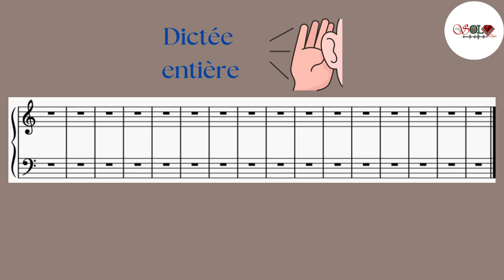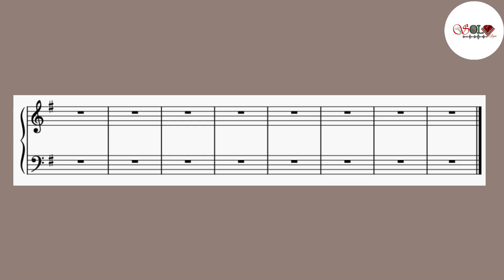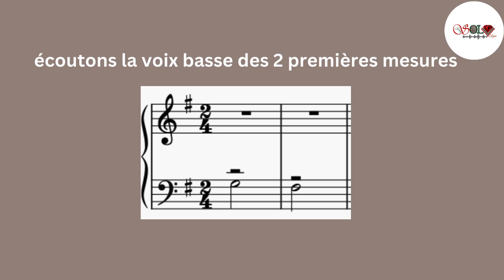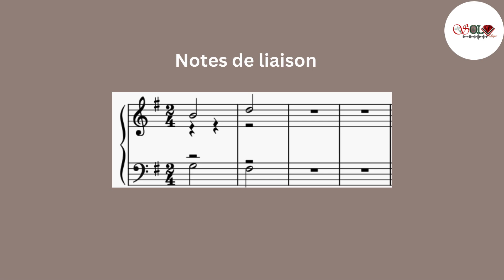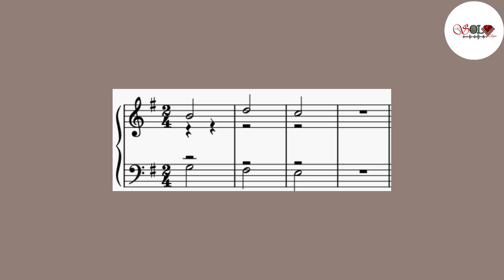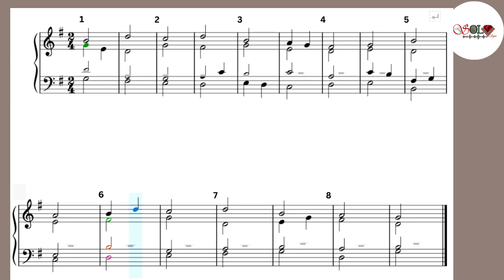Dictée musicale à quatre voix N°1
La dictée musicale à quatre voix est un exercice qui consiste à écouter une pièce musicale et à transcrire les différentes parties pour chacune des voix.
Cette pratique présente plusieurs avantages pédagogiques :
1- Développement de l'oreille musicale : La dictée musicale sollicite l'ouïe des apprenants en les aidant à identifier et à reproduire les hauteurs, les intervalles, les rythmes et les nuances présents dans la musique. Cela contribue au développement de l'oreille musicale, une compétence cruciale pour les musiciens.
2- Amélioration de la lecture musicale : En transcrivant la musique entendue, les élèves sont amenés à associer les sons aux symboles écrits sur la partition. Cela renforce leur capacité à lire et à interpréter une partition musicale, ce qui est essentiel pour la pratique instrumentale ou vocale.
3- Compréhension de la structure musicale : La dictée musicale aide les apprenants à comprendre la structure et la forme musicale en les incitant à reconnaître les répétitions, les variations et les motifs présents dans la séquence musicale. Cela favorise une meilleure compréhension de la musique en tant que langage structuré.
4- Développement de la mémoire auditive : La pratique de la dictée musicale renforce la mémoire auditive des étudiants en les obligeant à retenir et à reproduire des séquences musicales. Cela peut améliorer leur capacité à mémoriser des morceaux de musique et à les restituer lors de performances.
5- Enrichissement de la créativité : La dictée musicale peut également encourager la créativité en permettant aux apprenants de s'exprimer musicalement à travers la transcription. Cela peut stimuler leur capacité à composer et à comprendre les choix artistiques des compositeurs.

La dictée musicale à quatre voix est un outil pédagogique précieux pour développer les compétences auditives, la lecture musicale, la compréhension de la structure musicale, la mémoire auditive et la créativité chez les étudiants en musique. Elle est souvent utilisée dans les cours de solfège et d'éducation musicale pour renforcer la formation musicale de manière holistique.Écoutez bien ! Bon courage